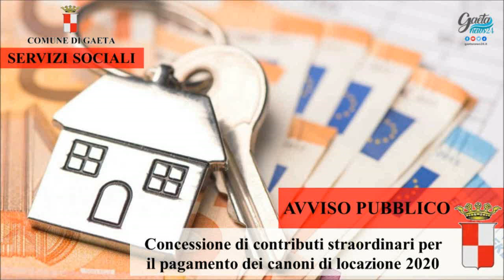Pubblicato il "Bando contributi straordinari per il pagamento dei canoni di locazione 2020".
GAETA / PUBBLICATO IL BANDO PUBBLICO E LO SCHEMA DI DOMANDA PER LA CONCESSIONE DI CONTRIBUTI STRAORDINARI PER IL PAGAMENTO DEI CANONI DI LOCAZIONE 2020.

IL COMMENTO DELL’ASSESSORE ALLE POLITICHE SOCIALI, LUCIA MALTEMPO

"Il bando per la concessione di contributi straordinari per il pagamento dei canoni di locazione è un bando Regionale a cui potranno accedere tutti quelli che hanno un ISEE inferiore o pari a 28.000€.

È rivolto ad abitazioni sia di proprietà pubblica che privata e le domande dovranno essere presentate al Comune di Gaeta ENTRO IL 15 MAGGIO 2020 in una delle seguenti modalità:

- a mano presso l’Ufficio protocollo del Comune;
- tramite raccomandata postale A/R entro il termine di scadenza del bando;

Il contributo è fino ad un massimo del 40% del costo di tre mensilità del contratto per l'anno 2020.

Anche questo contributo deve, ovviamente, essere riconducibile ad una difficoltà sopraggiunta in seguito all' emergenza Covid-19, in autocertificazione, previo accertamento del caso da parte degli uffici competenti."

👉 Gaeta News 24
👉 Radio Spazio Blu